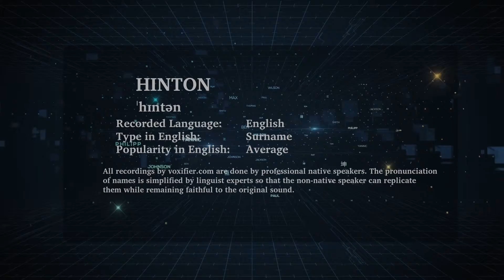How to Pronunce Hinton in English - Voxifier.com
This is the English pronunciation, popularity, and phonetics recording of the surname Hinton. The same name may exist in other languages with different pronunciations.